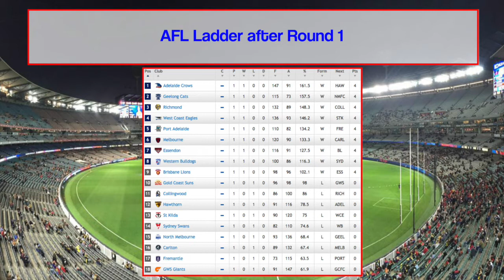AFL Round 1 + AFLW Grand Final - The Ultimate AFL Wrap Up Show 2017 - Episode 5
Join footy fan Jacob Bevis as he wraps up what was an epic opening round of the 2017 AFL season. He will also review the first ever AFLW Grand Final which was play between the undefeated Brisbane Lions and the Adelaide Crows at Metricon Stadium in the Gold Coast.